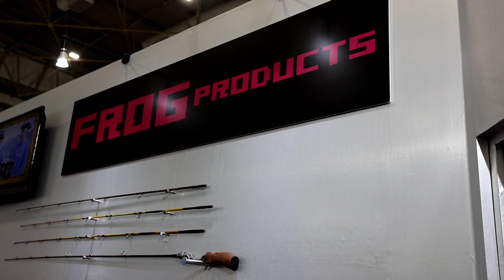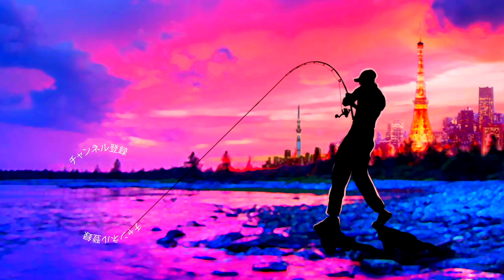【バス釣り】唯一無二の世界観「FROGのトップウォータールアー」が可愛いし渋い【フィッシングショー大阪2023】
バス釣り！唯一無二の世界観「FROGのトップウォータールアー」が可愛いし渋いフィッシングショー大阪2023
2月3日（金）［業者商談日］10：00〜17：00（一般のお客様は入場出来ません）
2月4日（土）［一般公開日］09：00〜17：00
2月5日（日）［一般公開日］09：00〜17：00

55アップしか釣れない！デプス「コードネームバス」に巨大バスが襲い掛かる衝撃映像